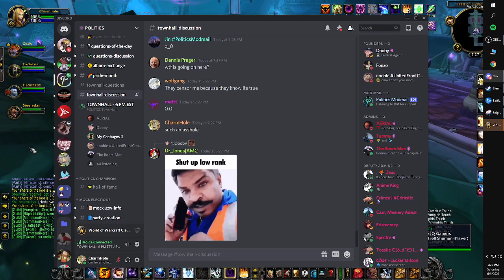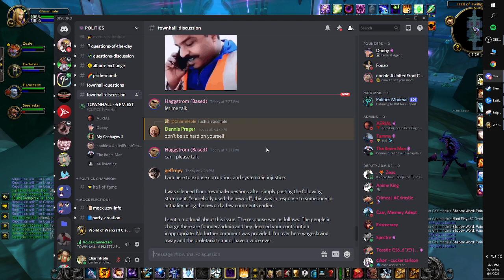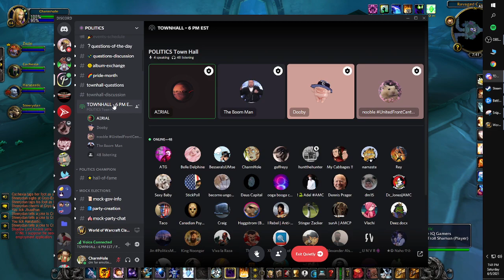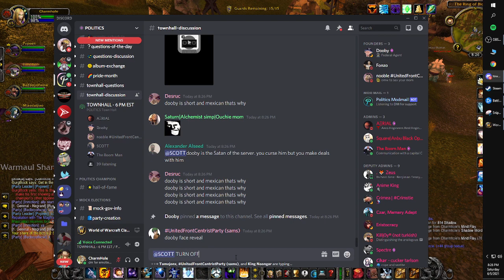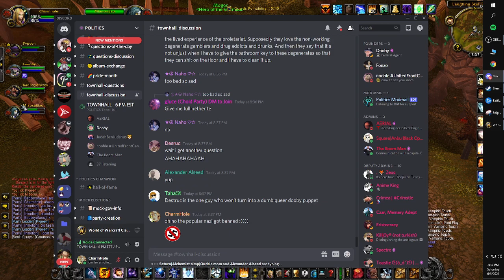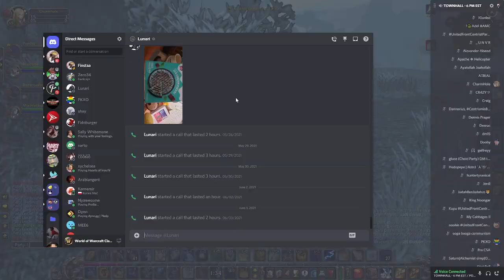Cycle Theory - WoW TBC 58-70 Episode 7 UNEDITED LIVESTREAM